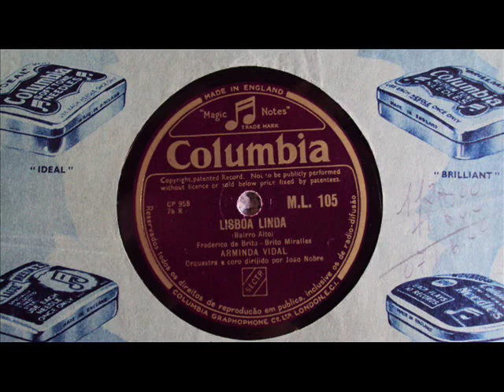Arminda Vidal - O Combóio da Beira Baixa